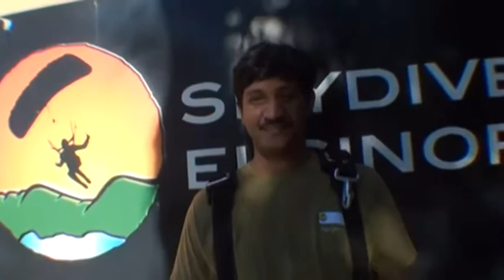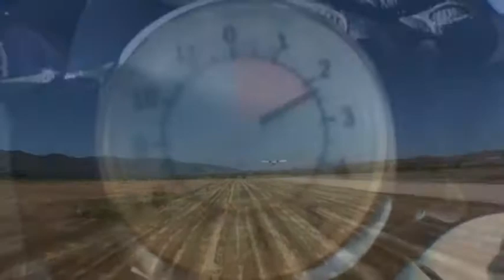Sriranjan Pasagadogola SKYDIVES!!!